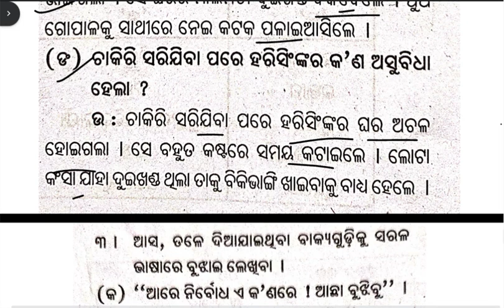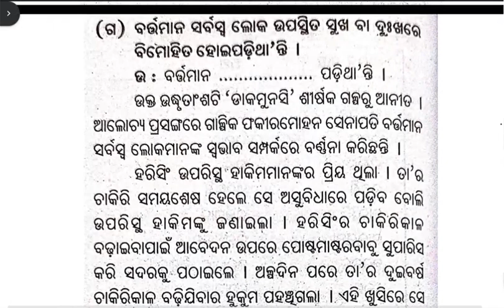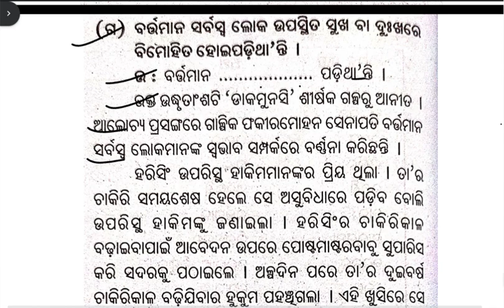8th class odia dakamunsi question answer / dakamunsi question answer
8th class odia dakamunsi question answer / dakamunsi question answer

8th class odia dakamunsi question answer , dakamunsi question answer
8th class odia brukhya mahatmya question answer , 8th class odia brukhya mahatmya